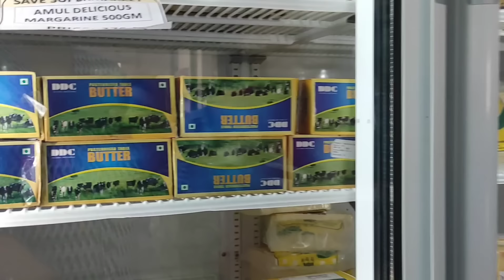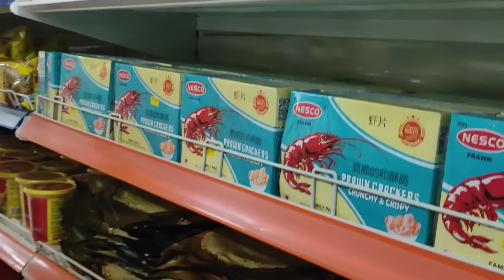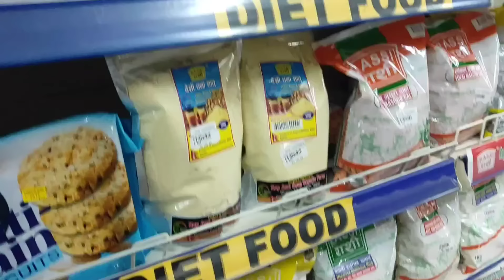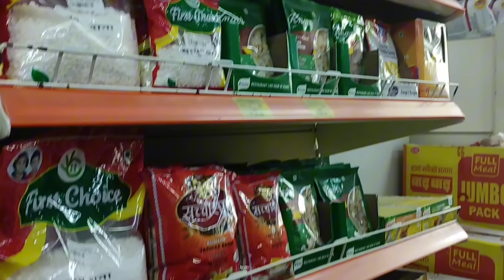mag grocery muna kasama ang mga bata batuta